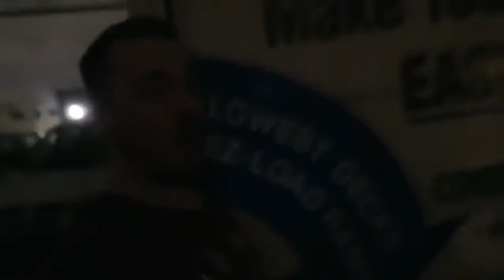Cody Bites Alex| Daddyofive Reupload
Please like and subscribe your already reading this and I know you see the subscribe button why don’t u just click it it’s free takes 3 seconds and it’s just one click come on help an old friend out.